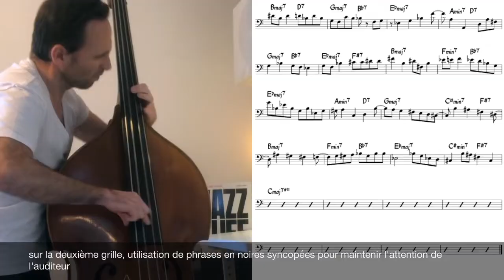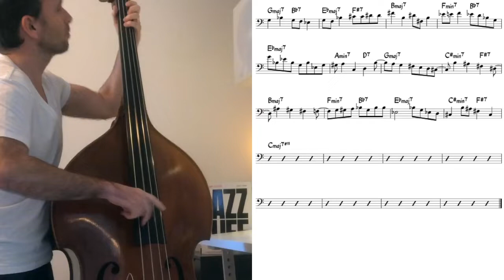Giant Steps - Larry Grenadier's Solo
Transcription et analyse du chorus de Larry Grenadier sur Giant Steps de John Coltrane ; Artist : Pat Metheny Trio ; Album 99 - 00
Bass Clef Version & Analyse : JB Fabri